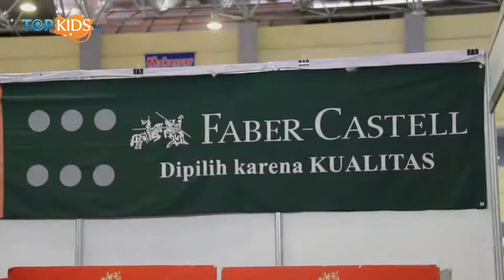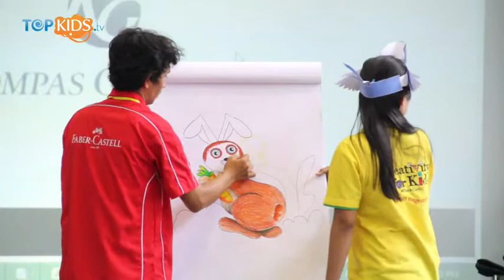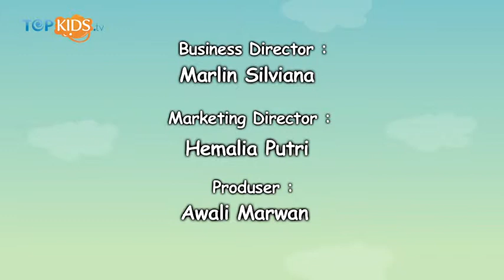Creativity For Kids, Faber Castel - Makassar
Sobkids kalau sedang mewarnai biasanya menggunakan pensil warna merk apa hayo? Mungkin salah satu dari Sobkids ada yang menggunakan Faber Castel?
Faber-Castell di Indonesia, mulai hadir pada awal tahun 1990-an dengan mendirikan pabrik pensil PT A.W. Faber-Castell Indonesia Sobkids. Di Indonesia, Faber-Castell mulai serius menggarap distribusi dan marketing di Indonesia tahun 1999 didahului dengan perusahaan lokal yang bernama PT. Faberindo Perkasa, dan mulai tahun 2005 seluruh kegiatan operasional diambil alih oleh Faber-Castell dan namanya menjadi PT. Faber-Castell International Indonesia.

Berikut Liputannya..

Salam Topkids!